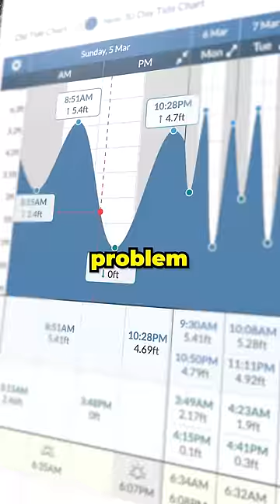I Built a Sand Castle to Save a Lego WOLF